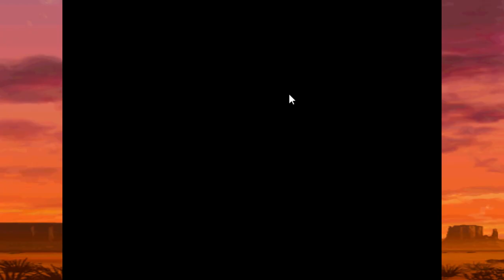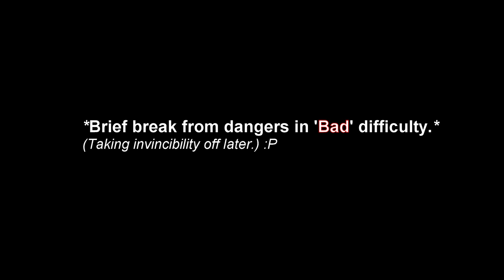Outlaws Let's Play (Wild West Retro Shooter)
My first time playing this fun retro first person shooter set in the wild west! Here is some Outlaws!

This PC Western game was developed by Lucas Arts in 1997. You can find Outlaws on PC through GoG and Steam for some old western fun. Meanwhile, you can watch how my first experience went playing this western FPS PC gem.